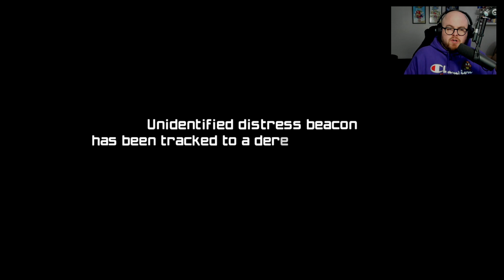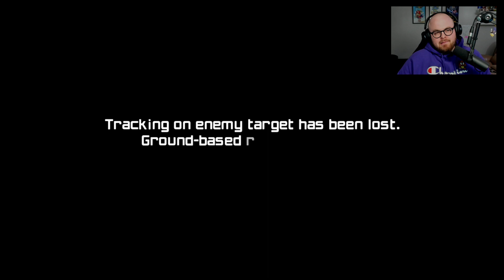JT Streams- Metroid Prime Remastered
Stream Archive- Originally streamed live on Twitch on 2/8/23